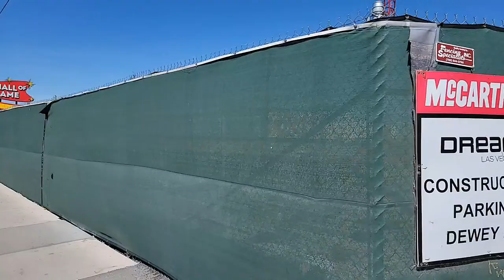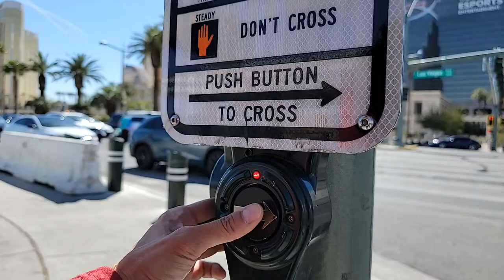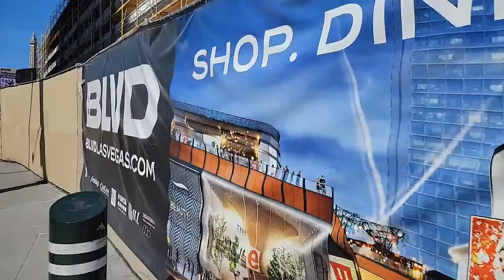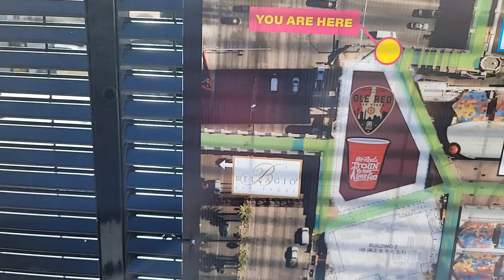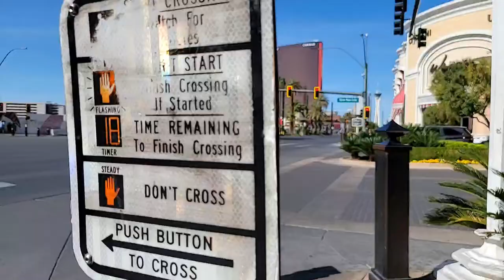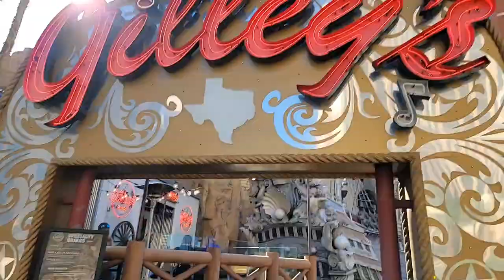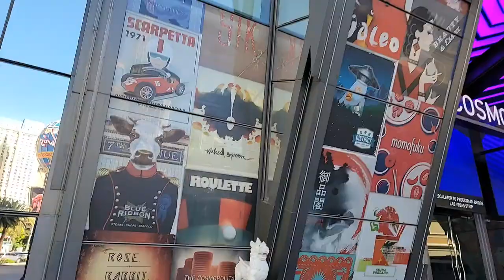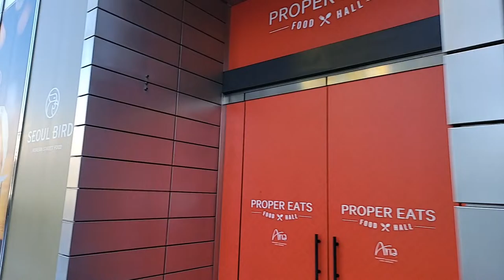Las Vegas LIVE, The Strip, Vegas live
Las Vegas LIVE NOW, Vegas live stream, on The Strip, bike ride. Vegas Attractions.

***I do not monetize my Live Streams. If you see ads, it's because of the copyright music. To support my LIVE Stream videos: Join as a channel member for only $.99 here*